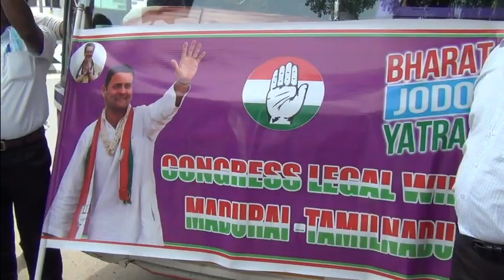ராகுல் காந்தி பாத யாத்திரை .-மதுரை நகர் மாவட்ட காங்கிரஸ் வழக்கறிஞர்-பயணம்